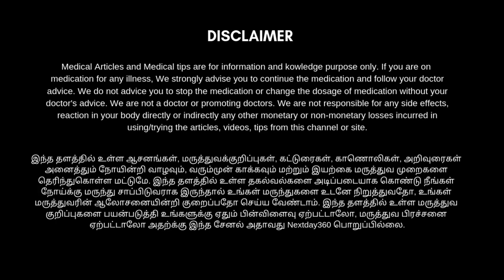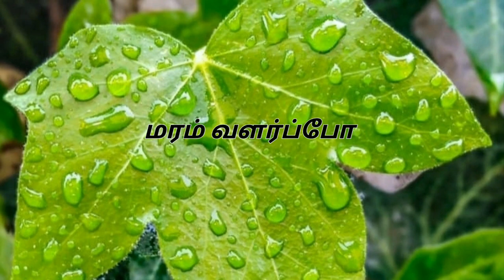3 Simple Tips for Premature Gray Hair to Black | இளநரை கருப்பாக சில டிப்ஸ் | Next Day 360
இப்பொழுது உள்ள காலகட்டத்தில் அனைவருக்கும் இளநரை என்பது கட்டாயம் வருகிறது அது உடலின் பல்வேறு காரணங்களுக்காகவும் விட்டமின்ஸ் குறைபாடினாலும் இந்த இளநரை தோன்றுகின்றது இந்த இளநரை முற்றிலும் போக்க இயற்கை வழியில் மூன்று முறைகள் இந்த வீடியோவில் பதிவிடப்பட்டுள்ளது. இது அனைவருக்கும் பயனுள்ளதாக இருக்கும் வீடியோவை முழுவதுமாக பார்த்து பயனடையுங்கள்.

Haritaki | Kadukkai | Myrobalan | Karakkaya | Terminalia chebula | Harad Powder, 100g

கருமையான கூந்தல் இயற்கை முறையில் பெற வேண்டுமா? | கரிசலாங்கண்ணி ஹேர் ஆயில் | Black Hair Oil Tamil